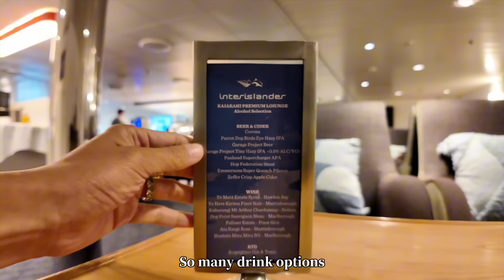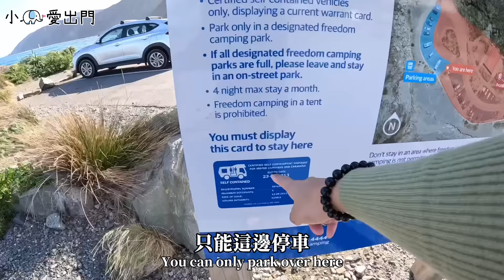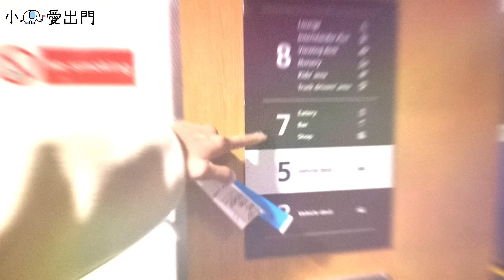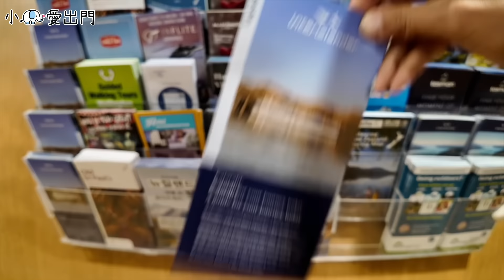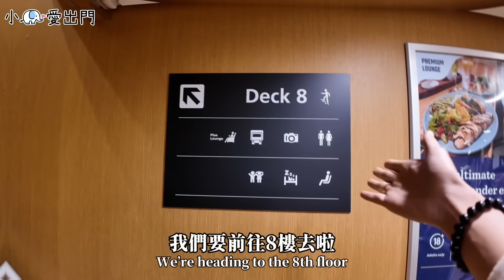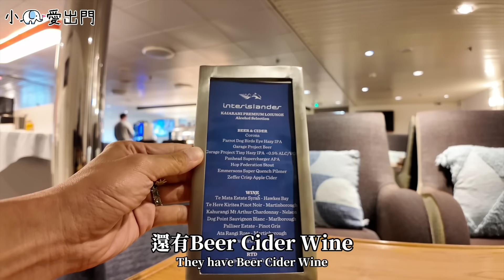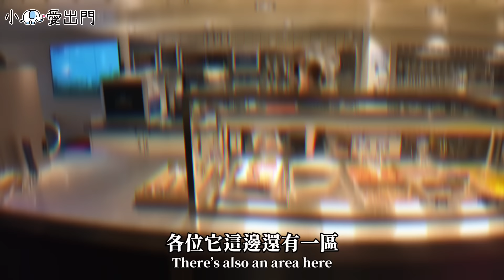前往南島！開露營車上船？一次噴上萬元 😱 豪華艙酒水喝到飽？｜紐西蘭 New Zealand Ep4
🌟 旅行Follow

前往紐西蘭南島啦！
我們要把露營車一路運到南島去
這次選的是 interislander 運船！
兩個人加上一台車再加上我的貴賓艙
總共也噴了萬元哈哈哈哈
搭乘時間大概是四個小時左右～
咻一下就到站了！但不得不說我覺得澎湖輪比較讚XDDA

🌟 攝影設備
相機：Sony A7III，Sony ZV-E10，DJI OSMO POCKET2，Gopro 12
鏡頭：Sony EF 24-105mm F4G
麥克風：RODE wireless go2, RODE VideoMic NTG
空拍機：DJI Air2s